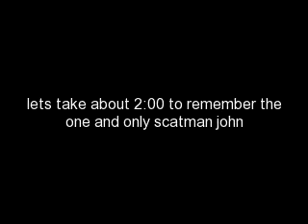a tribute to scatman john (R.I.P.)